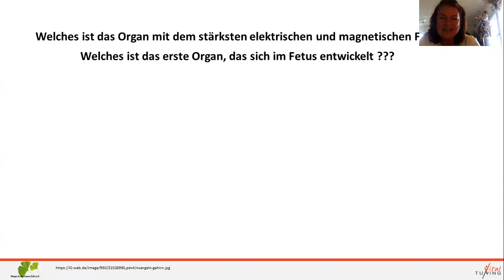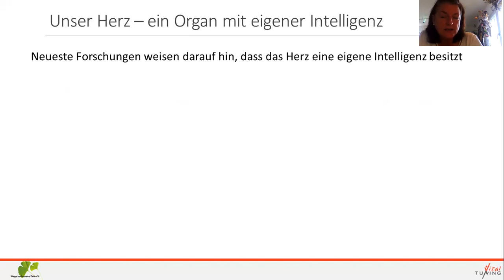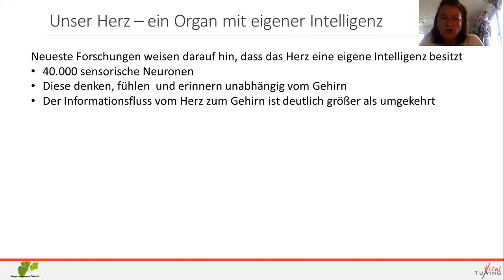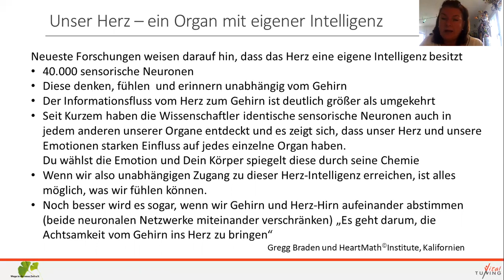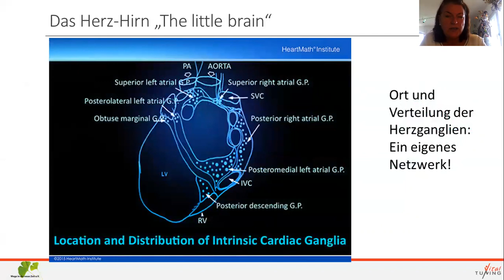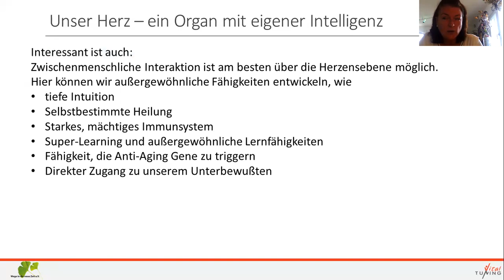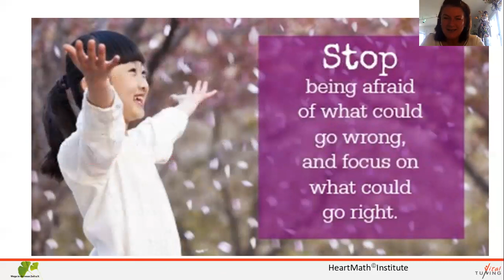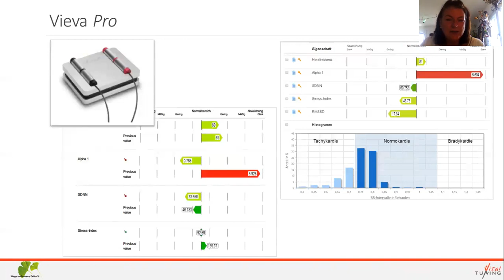Herzintelligenz - Gibt es das?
Welches ist das Organ mit dem stärksten elektrischen und magnetischen Feld ist ?
Und welches ist erste Organ, das sich im Fetus entwickelt ist ???
Neueste Forschungen (HeartMath Institute) weisen darauf hin, dass das Herz eine eigene Intelligenz besitzt:
- Im Herz befinden sich 40.000 sensorische Neuronen mit besonderer Struktur. - Diese denken, fühlen und erinnern unabhängig vom Gehirn. Das Herz besitzt also eine ganz eigene Intelligenz.
- Der Informationsfluss vom Herz zum Gehirn ist deutlich größer als umgekehrt
- Du wählst die Emotion und Dein Körper spiegelt diese durch seine Chemie
- Seit Kurzem haben die Wissenschaftler identische sensorische Neuronen auch in jedem anderen unserer Organe entdeckt und es zeigt sich, dass unser Herz und unsere Emotionen starken Einfluss auf jedes einzelne Organ haben.
- Wenn wir also unabhängigen Zugang zu dieser Herz-Intelligenz erreichen, ist alles möglich, was wir fühlen können.
- Noch besser wird es sogar, wenn wir Gehirn und Herz-Hirn aufeinander abstimmen (beide neuronalen Netzwerke miteinander verschränken)

„Es geht darum, die Achtsamkeit vom Gehirn ins Herz zu bringen!“
Wie macht man das?
Gerne kannst Du bei mir nachfragen!

Mit der Herzratenvariabilität kann mittlerweile gut gemessen werden, was mit Deinem Herzen so los ist und wie es körperlich, nervlich, psychisch und emotional um Dich steht.
Dankbarkeit, Staunen über den "Zufall", Freude, Faszination, das sind einige der Gefühle, die ich darüber empfinde, dass mir vor fast 2 Jahren das unglaublich geniale Messsystem Vieva von Vitaltuning und die herzlichen Menschen dahinter "zugefallen" sind.
Erst der Vieva Analyzer, dann der Vieva pro und demnächst der Vieva sports.
Der Knaller ist, dass jetzt schon jetzt gemessen werden kann, wann Pause und Regeneration anstatt Belastung angezeigt sind. Das hätte ich mir damals als Hochleistungssportlerin in den harten Vorbereitungen auf Europa-, Weltmeisterschaften und Olympische Spiele sehr gewünscht!!!